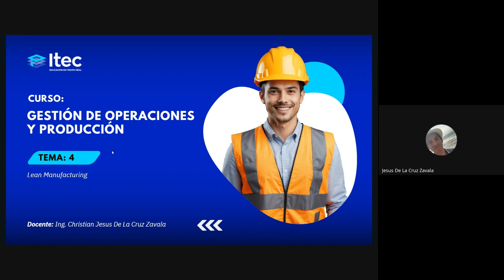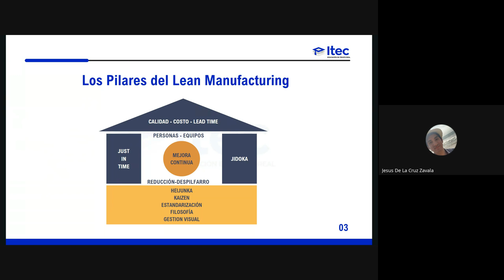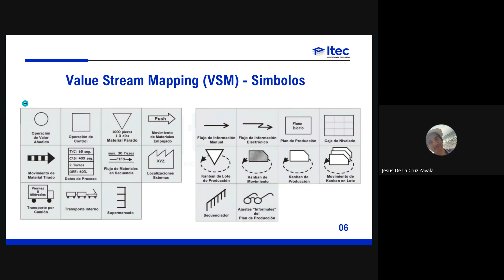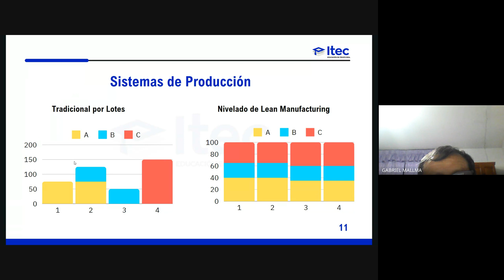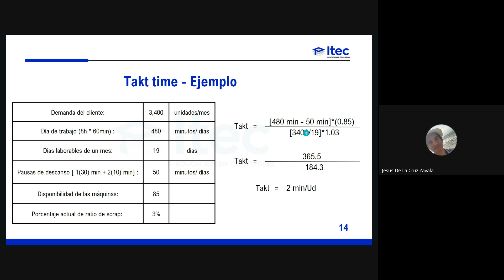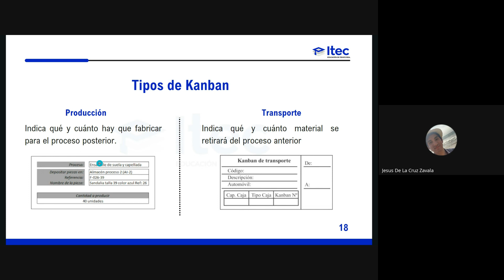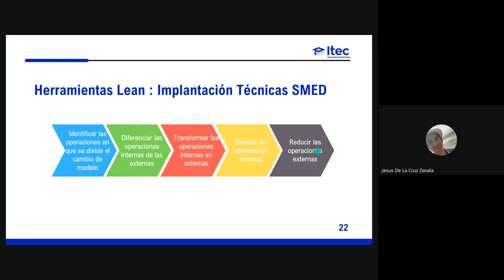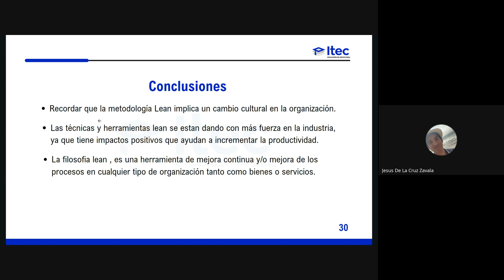CLASE 4 - GESTIÓN DE OPERACIONES Y PRODUCCIÓN May2024